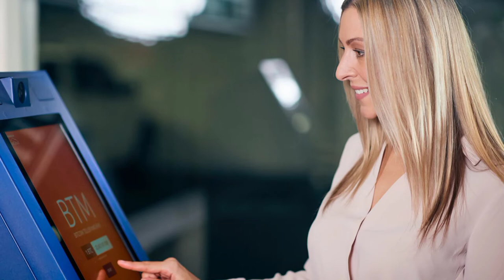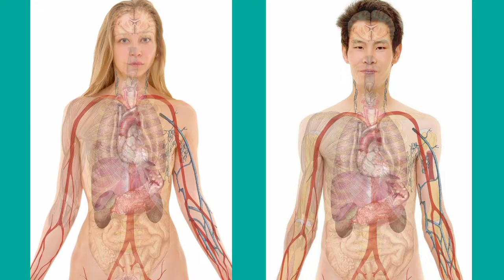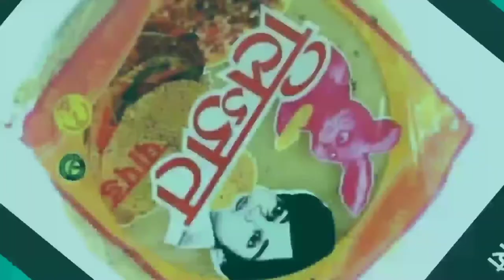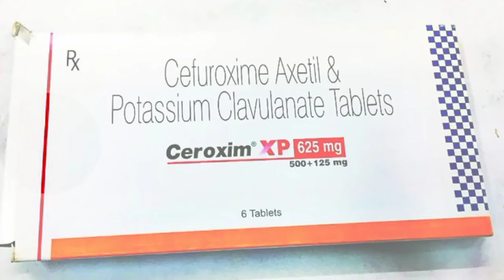Flying Fish क्या सच में होते है ? Flying Beam Garnai fish | Strange by Nature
Hello Friends as you know that our video always contains the most amazing facts of the world.

video covered-
hawa me udne wali machhi kya sach me hote hai?
educational facts
flying fish video
natural facts
random facts
amazing facts
science facts
human body facts
real flying fish

-This video has no negative impact on original footages and images (these would actually be positive for them)
-The video content is not transformative in nature.
- I only used bits and piece of footages and images to get the point across where necessary.